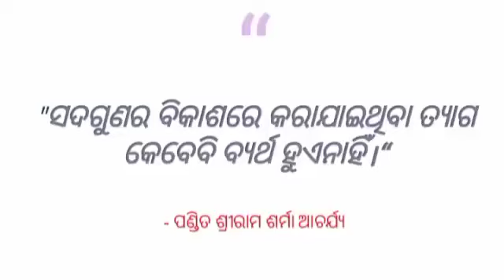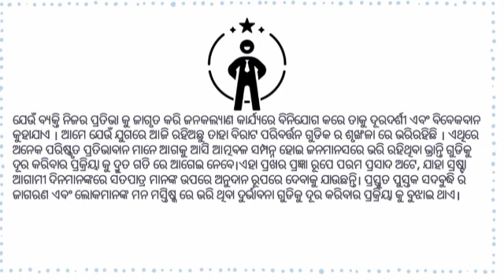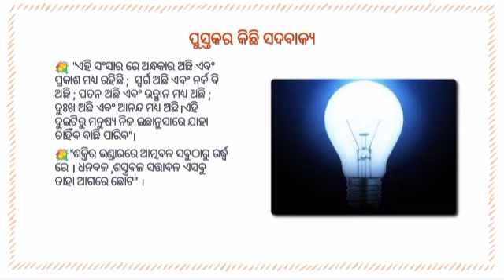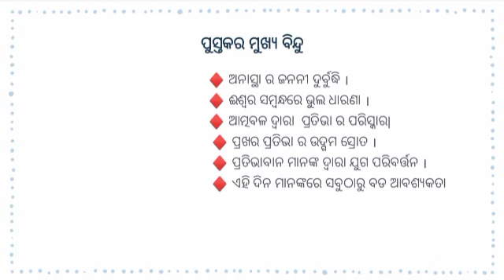स्रष्टा का परमप्रसाद प्रखर प्रज्ञा (ओड़िया)